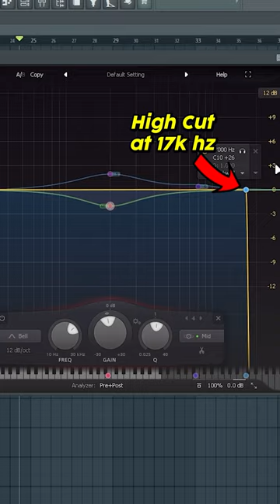Always Use This Master Chain While Producing...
This Master Chain Will Help You To Get A Better Mix Down Idea and Make Your Track Sound Clear And Clean